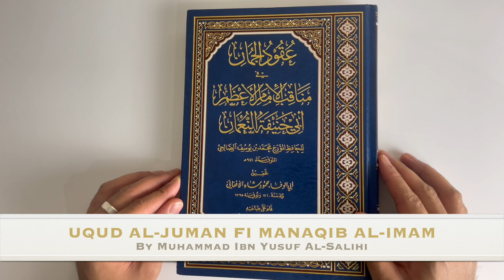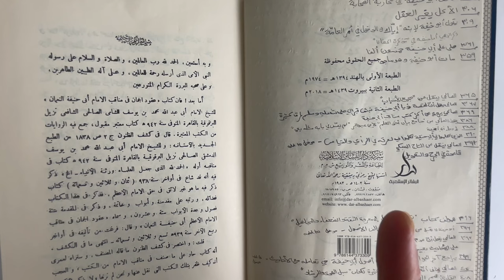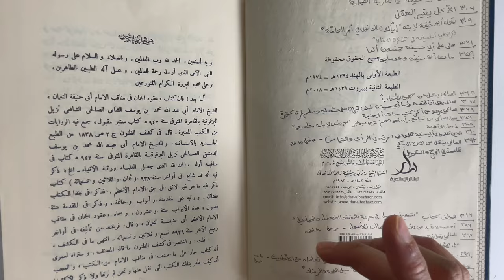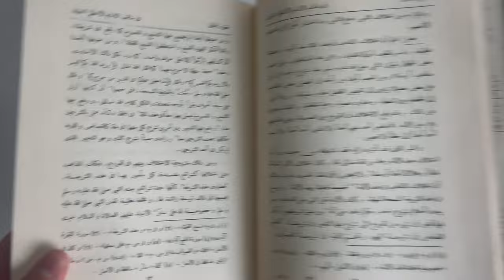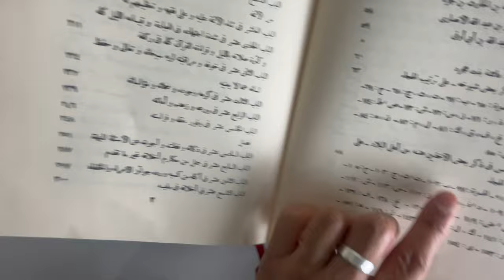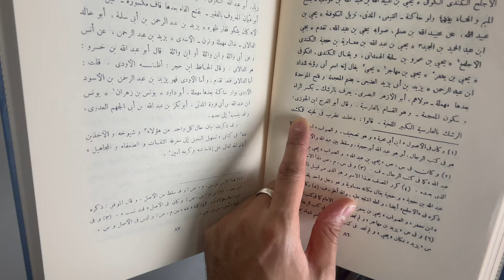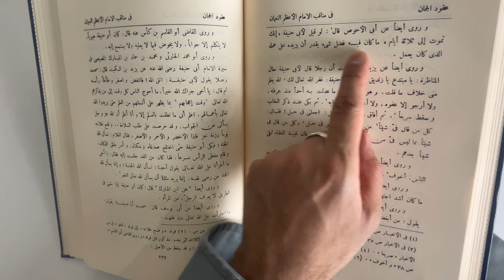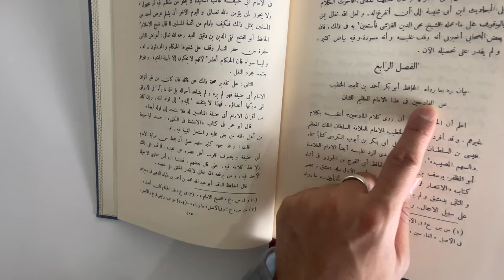The Biography of Abu Hanifah! Uqud al-Juman by Muhammad ibn Yusuf al-Salihi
Purchase the book here: